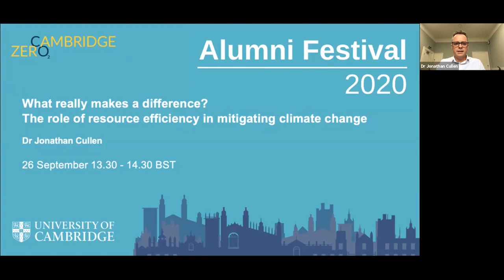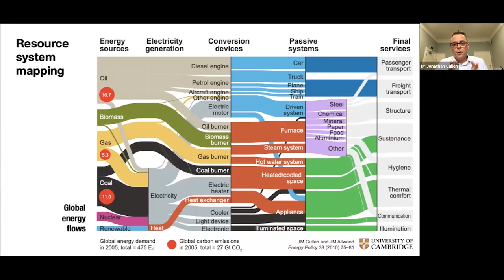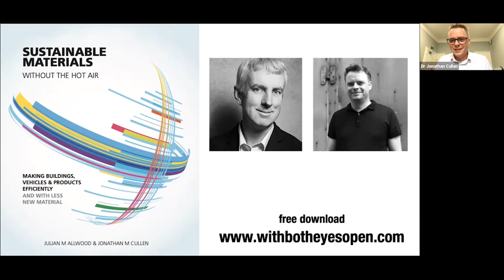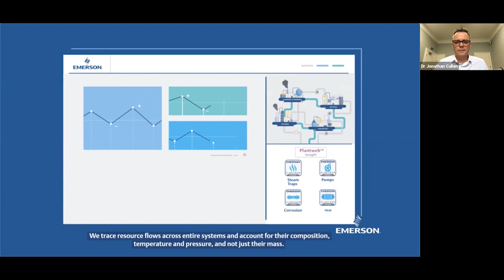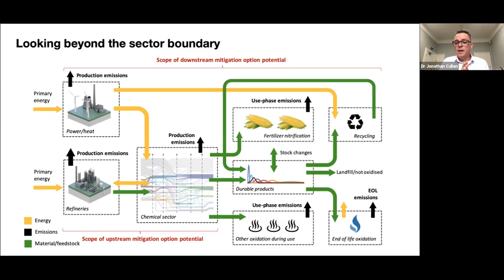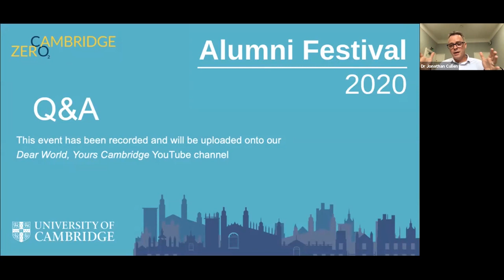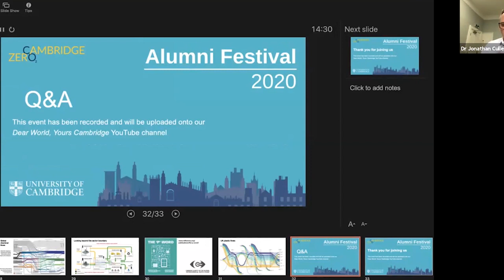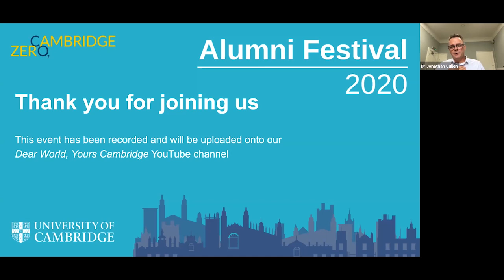What really makes a difference? The role of resource efficiency in mitigating climate change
Resources is the name given to the energy and materials extracted from nature to satisfy the demands of modern society. By mapping resource flows, we can understand how efficient we are at transforming resources into useful things and identify what actions really make a difference for mitigating climate change.

Dr Jonathan Cullen

Dr Jonathan Cullen, leads the Resource Efficiency Collective in the Engineering Department, and has a reputation for top-down studies of resource data, brings skills in developing new metrics to reflect both energy and material consequences of materials production. He has led a number of research projects with strong links to industry, including C-THRU: carbon clarity in the global petrochemical supply chain (US$4m, years). He is a Lead Author for the upcoming IPCC AR6 Industry Chapter, an Expert Adviser to the IEA TechnologyRoadmaps and co-authored the popular book Sustainable Materials: with both eyes open, which pioneered the concept of material efficiency for energy-intensive industries.